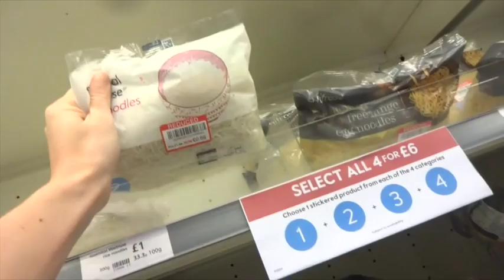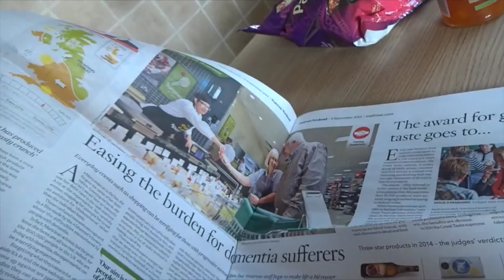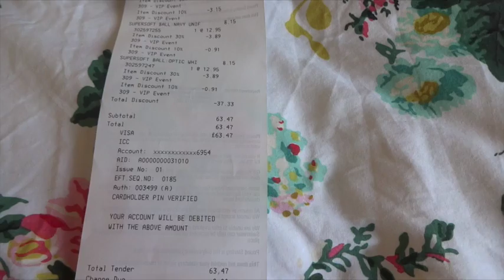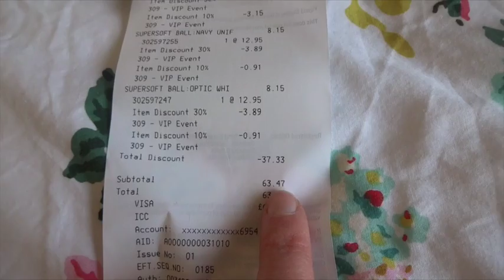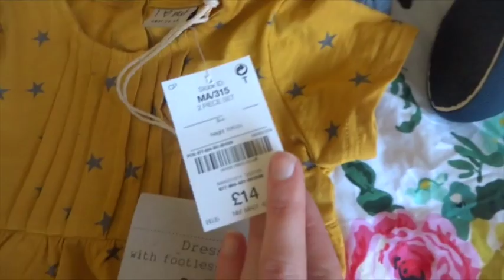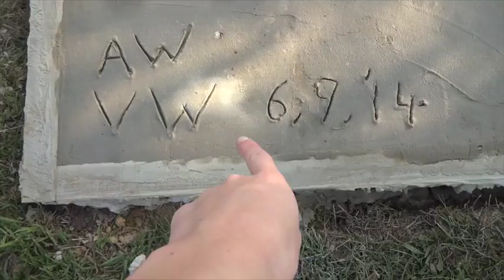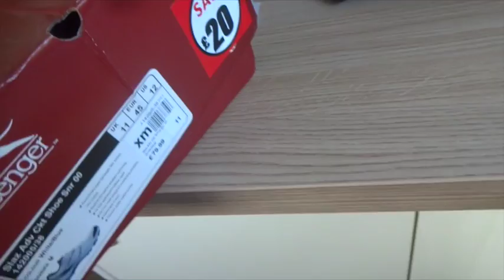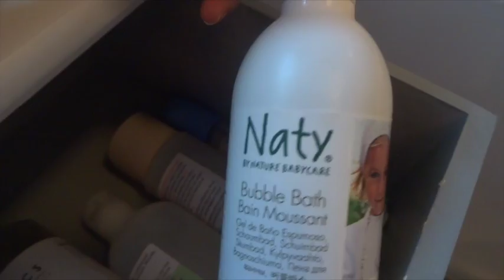A day in the life- Monday Blues!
Sling i use with Violet i have both colours